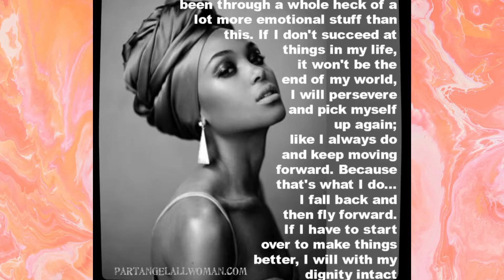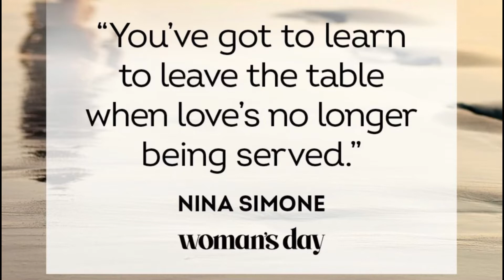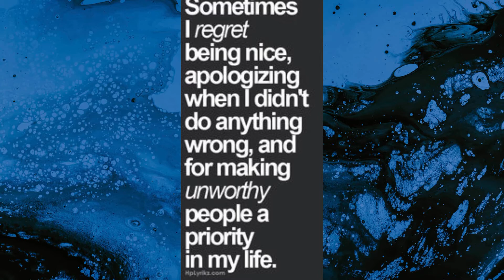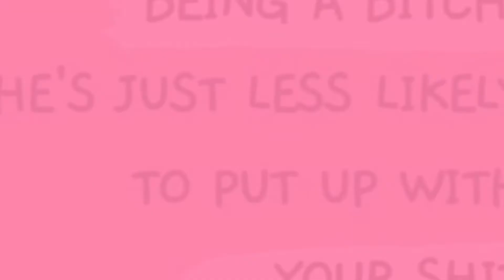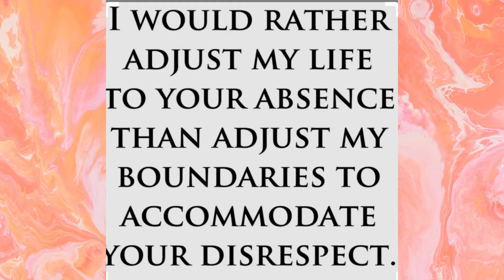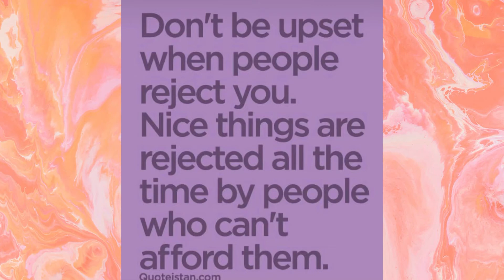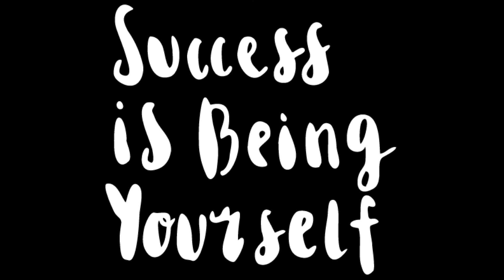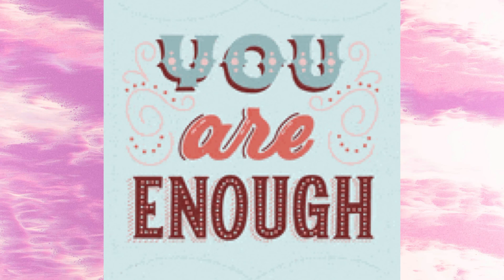HOW TO STOP BEING The “NICE GIRL”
Hey Sunflower Hey

Please stop being a Nice Girl I use to be a nice Woman always so willing to help people but now I’m reasonably difficult and very picky

This is disclaimer I’m not a  licensed professional in this video’s subject matter.
This video was created for informational and educational purposes only and that watching it does not create a professional relationship between me and you nor can replace receiving advice from a licensed professional that is familiar with your personal circumstances.